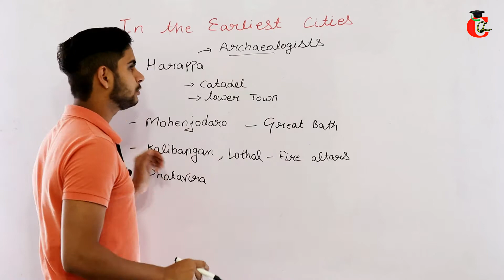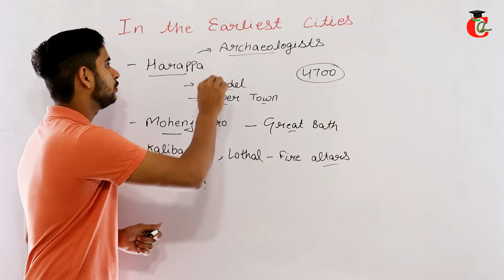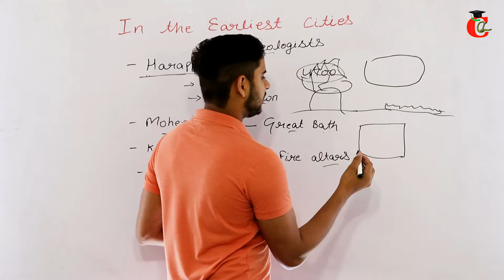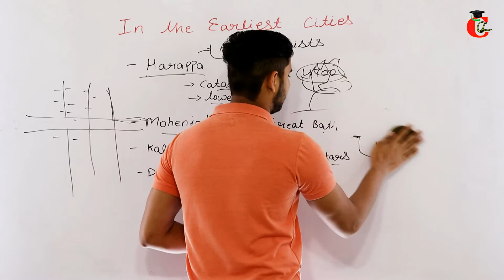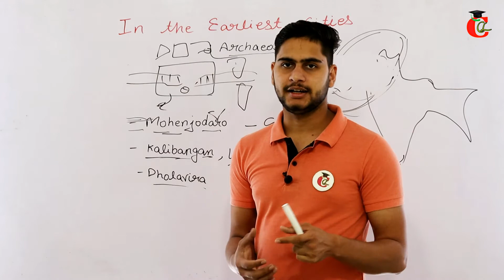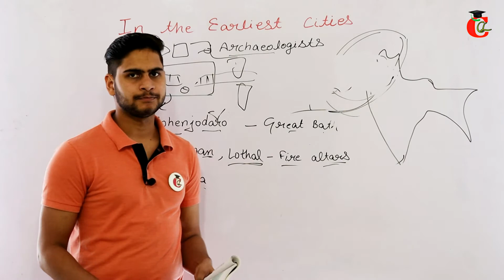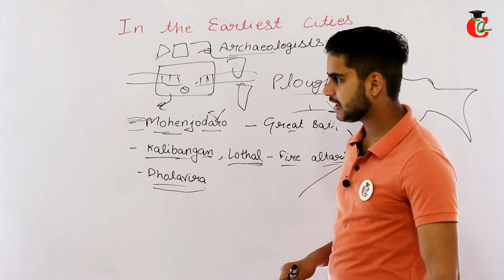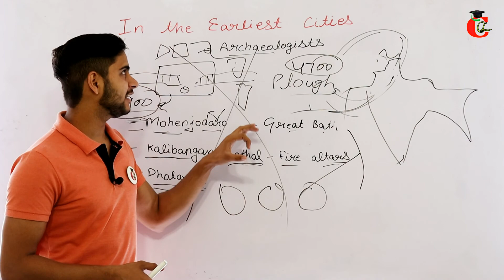In the Earlies Cities Class 6 History Chapter 3 Explanation NCERT Solution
In the Earlies Cities Class 6 History Explanation in Hindi Chapter 3 Explanation NCERT Solution for Class 6 Social Science Subjects for CBSE, HBSE, UP Board, RBSE, MP Board and some other state boards where ncert book is followed.
Class 6 Chapter 3 In the Earlies Cities Notes and Question Answer -